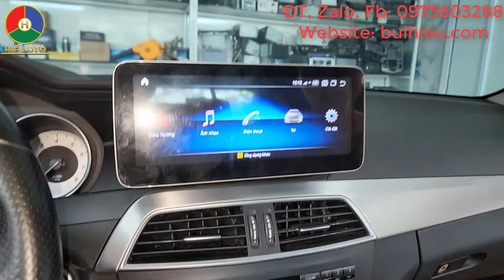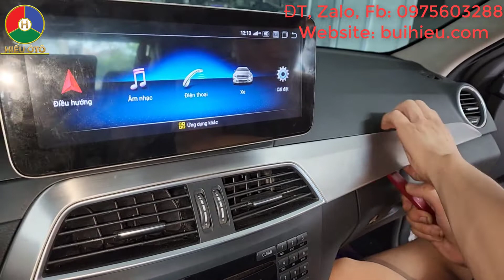Sửa Đầu CD Mercedes C200 | Cách Tháo Đầu CD Mercedes C 2012 | Hiếu Ô Tô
Video này Hiếu Ô Tô giới thiệu đến các bạn Sửa Đầu CD Mercedes C200 và Cách Tháo Đầu CD Mercedes C 2012 | Hiếu Ô Tô